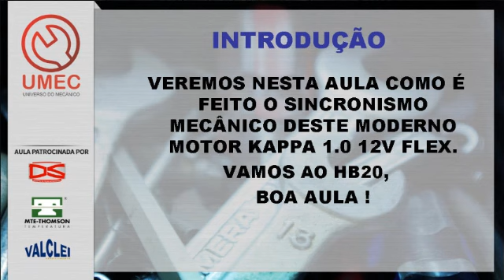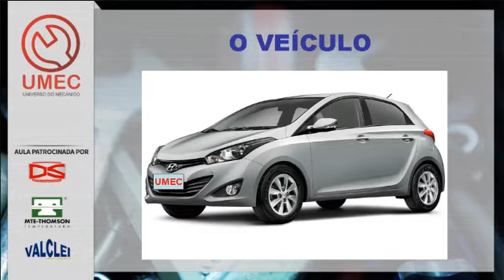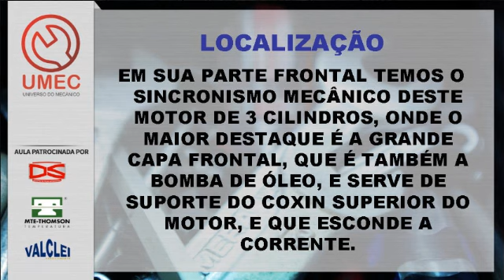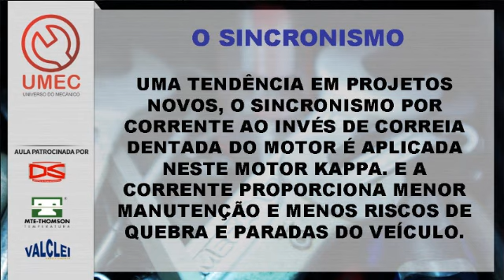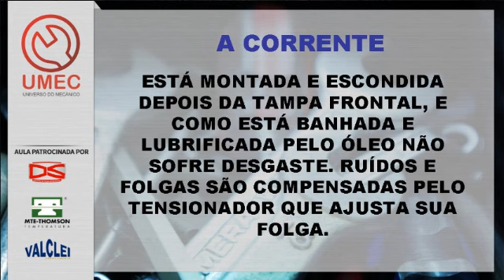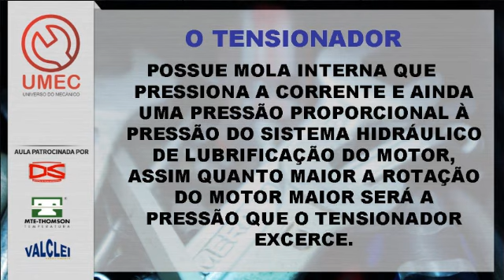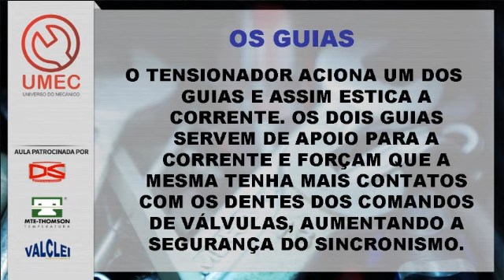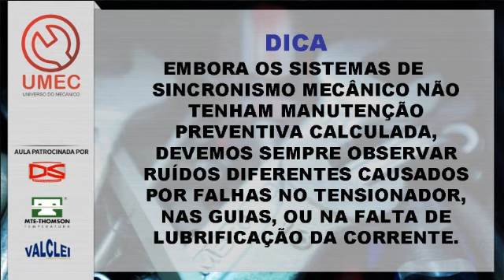Hyundai HB20 1.0 3 Motor Sincronismo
Aula 04 - Hyundai HB20 1.0 3 Motor Sincronismo